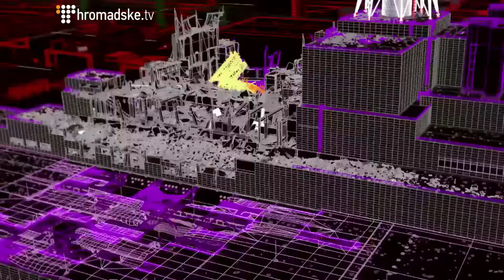Кінопрофесія: як створюють візуальні ефекти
Як створюють візуальні ефекти в кіно, що таке композитинг і про які нагороди мріють люди його професії, розповідає VFX продюсер Postmodern Postproduction Ігор Климовський.

Над матеріалом працювали: Анна Московченко, Юліанна Сліпченко, Марина Сидоренко, Данило Венгренюк